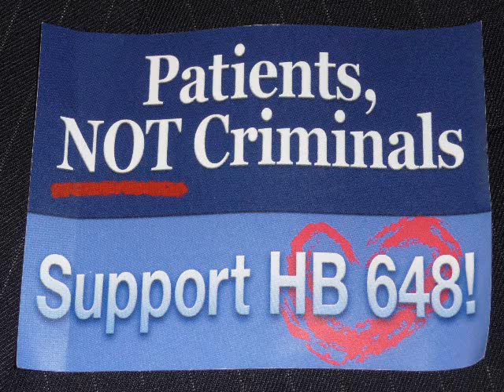E-mail from Melissa Ethridge supporting HB648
From the press conference held on 10/27/09 in support of over-riding the veto of HB648, permitting the use of medical marijuana in New Hampshire.

Photo of Melissa by Craig O'Neal